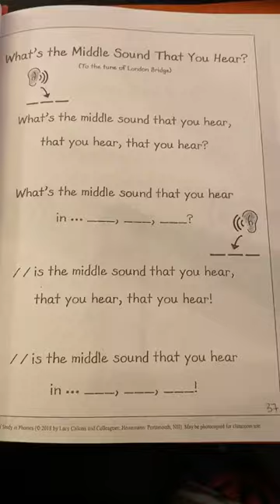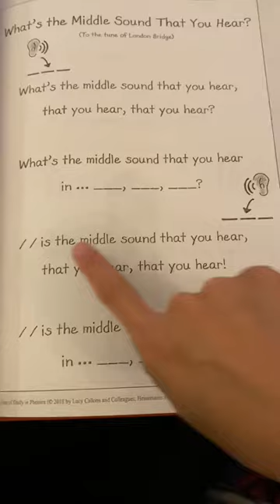What’s the Middle Sound That You Hear Phonics